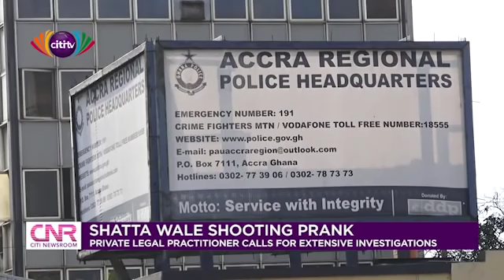Shatta wale fans defend him in shooting prank case.